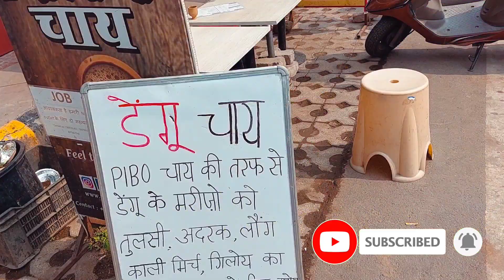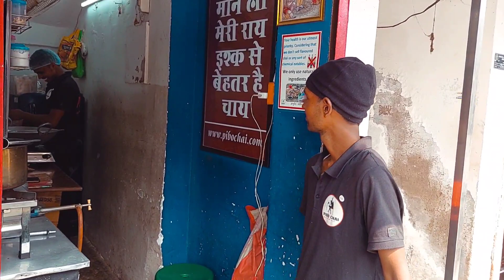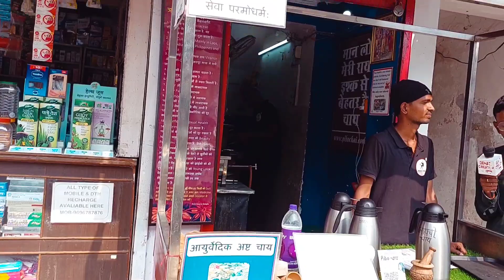डेंगू मलेरिया के मरीजों को पिलाते हैं फ्री में चाय || Dengu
Prayagraj || डेंगू मलेरिया के मरीजों को पिलाते हैं फ्री में चाय || Dengu Malaria

Dehati Creator, Dehati Creator YouTube, Dehati video, Dehati creator news channel, Dehati Creator news video, Dehati creator ki video